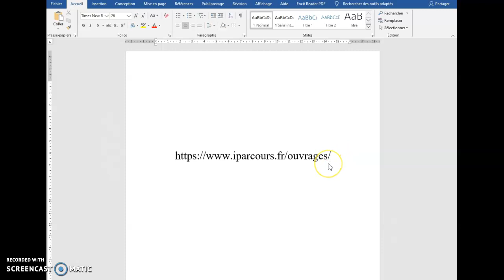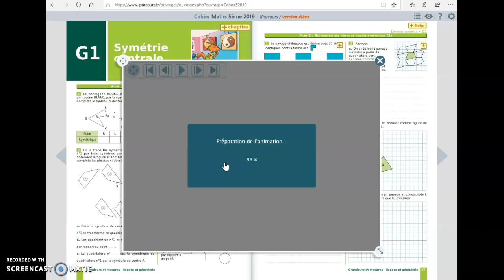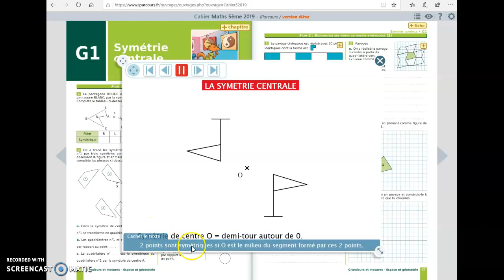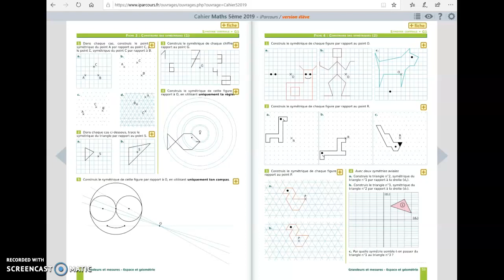Ressources Continuité pédagogique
Comment utiliser les ressources en ligne (manuels numériques) ?